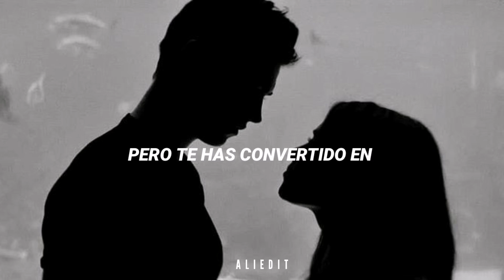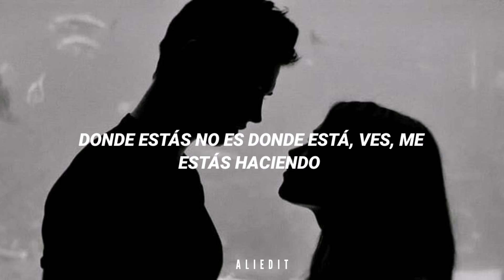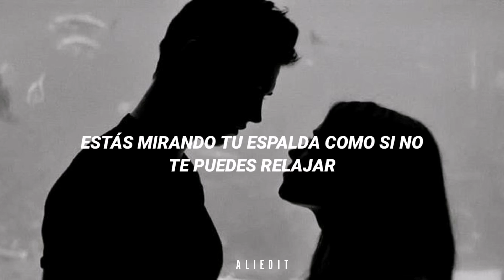olivia o'brien - complicated // Sub Español After Movie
ESPERO QUE LES GUSTE EL VIDEO💖🤩TRADUSCO LAS LETRAS NO LAS HAGO